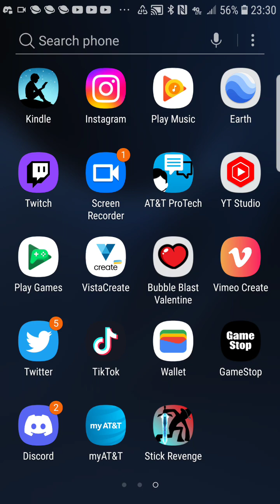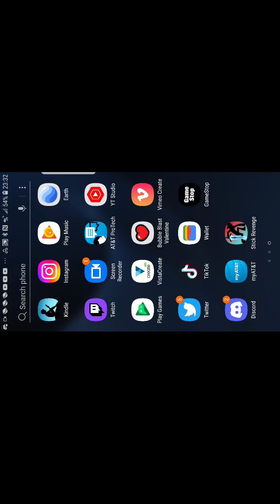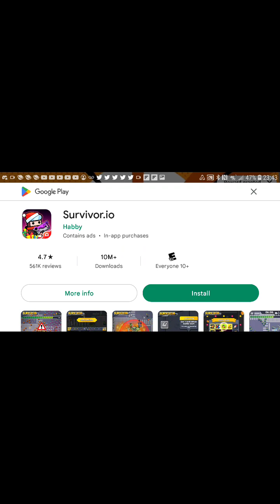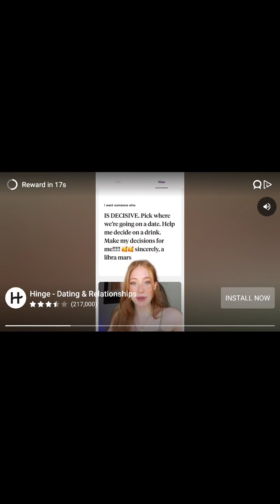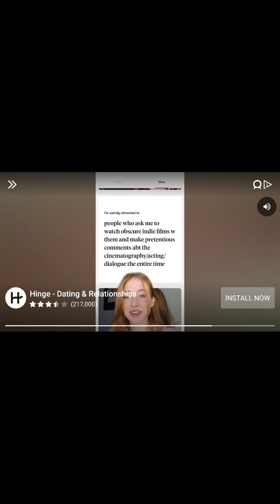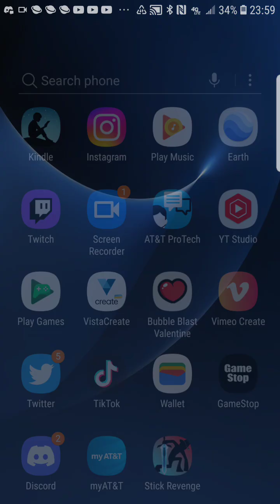[Let's play] Stick Revenge part 1 (some blind)